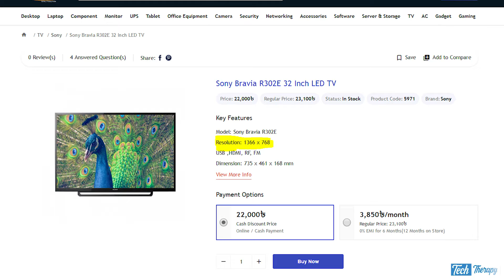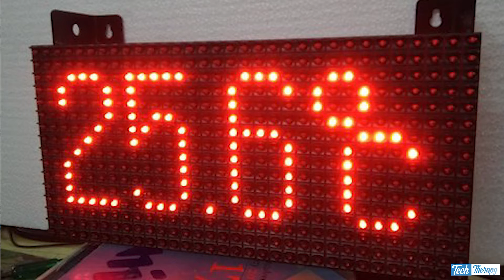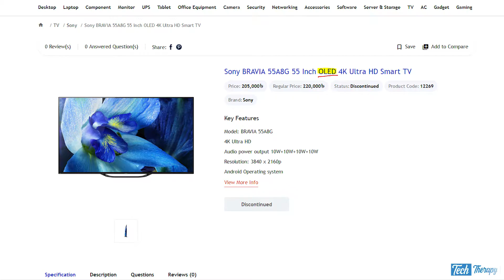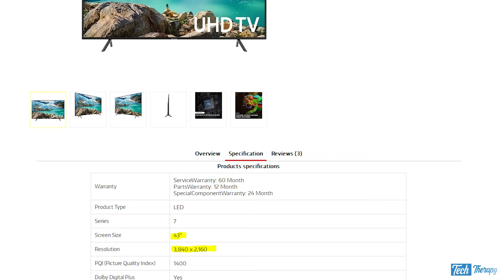Phone থেকে LED TV এর রেজুলেশন কম হয়ে থাকে I কিন্তু কেনো ?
Phone থেকে LED TV এর রেজুলেশন কম হয়ে থাকে I
বিস্তারিত থাকছে আজকের এ ভিডিওতে ।